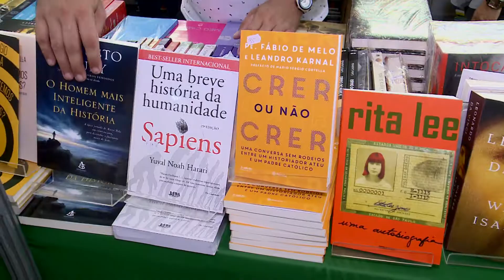(Edição 20/11): Feira do livro encerra programação em São Luís